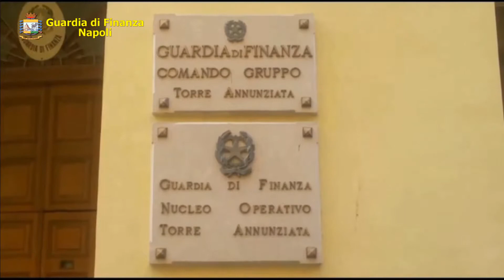Napoli: Scoperta a Somma Vesuviana una fabbrica di abbigliamento sportivo contraffatto